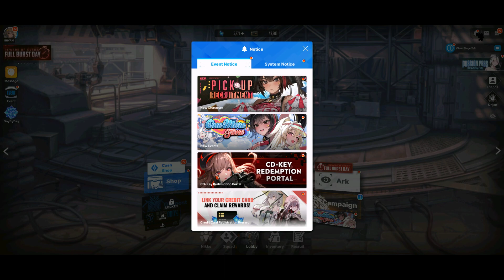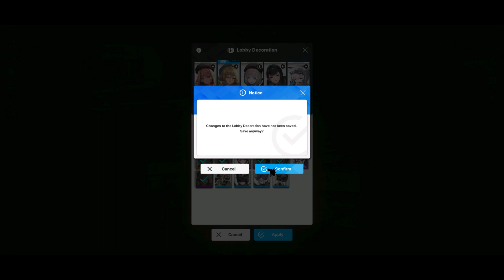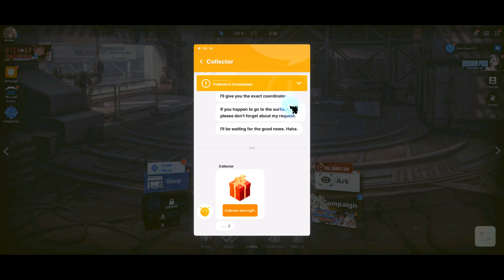Pt 4 | GODDESS OF VICTORY: NIKKE [LDPlayer]